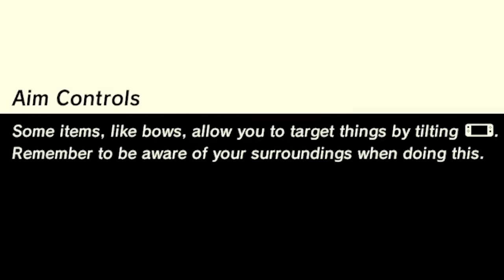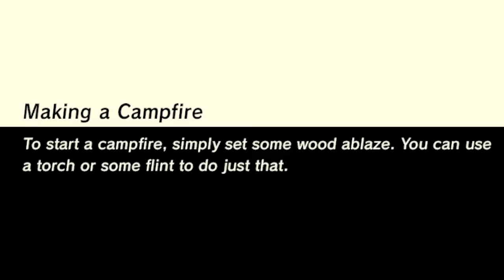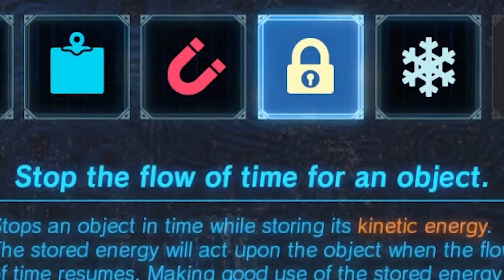Zelda: Breath of the Wild but I am not the hero Hyrule needs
Alex Ohlsen
Anders Aasdalen
Andrey Chicgagov
Ashlyn Mashburn
Augustus McCullough
Austin Kohagen
Barbara Csef
Billy McGuire
Birdnation
Blair Krolak
breadpope
Brooke Walsh
Calhoun Cattell
Cameron Stewart
Carolin
Cassandra Huynh
Chace Kulm
Chloë Curtin
D. wetherilli
Daniella Cioffi
Darrel Nikolovski
Darshan Shah
Davvy Chappy
Dennis Guenther
Derek B
Dominik Bender
Donovan gatewood
Dougie P
Elise Page
Elliot Parker
Erica Jewett
Espen Sande Larsen
Ethan Cutrone
Excinic
Finlay Goodman
Finn H Drude
Frith Silverthings
George W
Gil
HummaKavula
Ian Farrington
Jack Gregory
Jack M
Jack Rogers
Jacqui Sebo
Jagez
James Barber
James Connold
James Otter
Jason White
jaxsen
Jessica Corazza
John Hamm
Jonny Wheater
Jordin MacDonald
Josedan99
JumboGibbon
Justin Cipparrone
Kelsey Forsythe
Kinga Zmuda
Kurobasaka
Lady Charon
Lauren Miedel
Lenny Salter
Letty Mason
Lukebobmaple
Malis Selmani
Marcus Gabrielsson
Maxicide Smith
Michael
Mikaela K
misterbob
Mitchell Bond
Mitchell Stevenson
Nathan Russell
Nicholas Dux
Nox Darva
Papir
Parker Parker
Pedrothegeneral
Phil Nottage
Poseidon
princepowerup
Rikz Dehli
Riley Leschke
Rj Srader
Robin Ødegaard Vauger
Robyn Gray-McMath
Rowan Aldridge
Sarah Stewart
Scott Ni
Seeqa
Shane Amanda
Shane Murphy
Shauna Skelton
Shiba Martyn
silsha fux
Sir Jimothy of the Pickens
Sydney Stamford
Tyler Cains
Tímea Farkas
Vincent Snijer
Whitley
Zachary Boyd